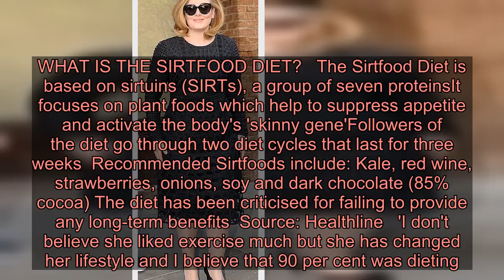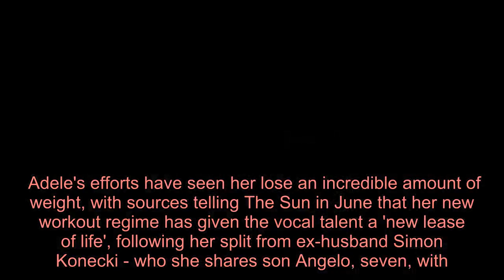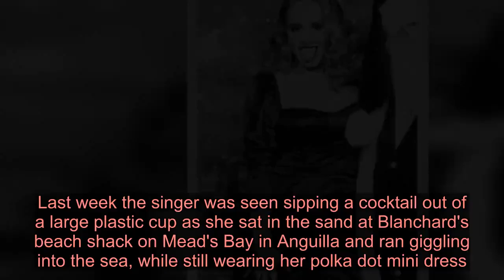'I've lost 100 pounds!' Adele shares her incredible weight loss with fans as she continues her relax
Adele has revealed to a fan that she's lost 'something like 100 pounds' as she continued her relaxing break in Anguilla.The singer, 31, made the surprise revelation to college student Lexi Larson, 19, who spoke to People after they crossed paths at the Blanchards Restaurant and Beach Shack last week.Adele has been soaking up the sun with close pal Harry Styles, 25, in Anguilla after stunning fans with her amazing weight loss, amid claims she transformed her physique after a dietary overhaul.  Make them emerald with envy like Adele wearing Reformation   £325   Reformation 'Rey' dress   Available here  Buy now   Channelling old Hollywood glamour, Adele looked absolutely sensational in this satin puff sleeve dress, which has left us feeling super inspired.    We think that a puff sleeve maxi dress is perfect for any event you may have coming up, plus how gorgeous is the rich shade of green? The sweetheart neckline and wrap over shape make it super flattering too.   At £325, it's a bit more budget-friendly than most of the designer dresses in Adele's wardrobe! Simply style yours with metallic accessories and a bold red lip.   Or head to the carousel below to shop our edit of similar styles so that you can recreate the look for less.  * PRICES MAY NOT BE AS ADVERTISED   ...NOW GET ONE LIKE IT FOR LESS  Previous   Next  £40  Collectif Clothing midi velvet dress at SilkFred (now reduced to £28)   Buy now   £49.99  Feverfish lace midi dress at SilkFred   Buy now   £145  Ghost satin dress at Asos   Buy now   £65  Dark Pink sweetheart neck mini dress at Asos   Buy now  Lexi told People: 'She said she lost something like 100 pounds, and that it's such a crazy positive experience. She seemed so happy, and she looked amazing. She seemed really confident.'Larson said that the Rolling In The Deep singer's weight loss was evident as she met her in the eatery. Lexi did say that Adele did not want to take a picture with her as her son Angelo, seven, was present at the time, but did bring over Harry to chat to her group of pals in the restaurant.    Lexi continue: 'Adele came over and sat down next to me and my friend and was like, 'So what can I do for you girls?'''We were so excited. We were talking to her for a little while, and then she got Harry Styles to come over and sit with us also ... we talked to them for 15 minutes probably.'Larson said that the celebs 'were more asking us questions', as they discussed 'life and college and what [she] and [her] friend wanted to do.'     Adele has stunned fans with her jaw-dropping weight loss, which she first unveiled at a snap from a Christmas Party late last year.Earlier this week, it was revealed that Adele sought the help of the LA-based Brazilian body wizard', Camila Goodis to acheive her amazing new figure.Camila's online biography says she uses 'a variety of Pilates and core strength training exercises'.  Speaki